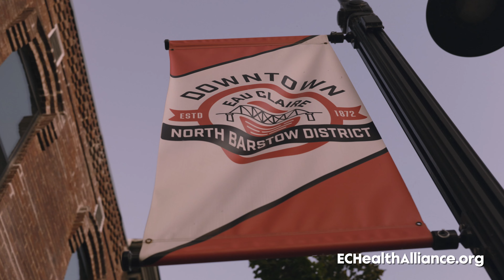Addiction Can Happen To Anyone. So Can Recovery.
This video was created in fall 2023 to call out the stigma that people impacted by substance use face.

Addiction doesn’t discriminate. It can impact all kinds of people in a community – individuals, families, friends, neighbors, and more. Despite the stigma, many people fight against addiction and find a way to live their lives to the fullest. Recovery is possible. It can bring clarity and help people find their passions and work towards their dreams.

Showcased in this video are people from our community who have suffered from substance use and are now in recovery. We see them doing things they love to do and things that bring them joy, whether it’s a hobby like fishing or photography, or helping others in their journey to recovery.